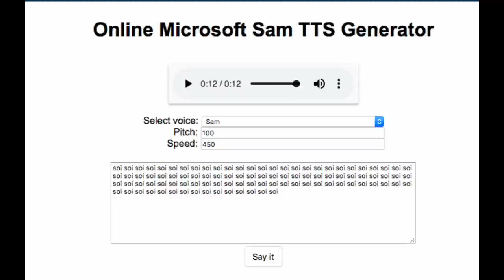Shitpost #2 | Soi Soi Soi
Microsoft Sam, taking off

All music used (if any) goes to the original creator. I don't take credit for shit, and It was used fairly (For a different purpose for the source). If I used a remix you made and forgot to cite you, just let me know if you're fine with it or not.